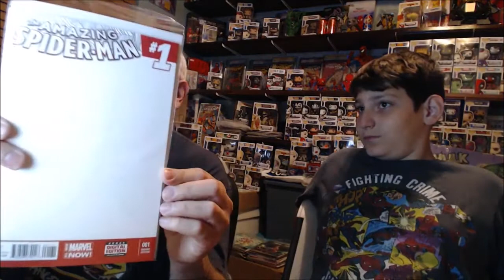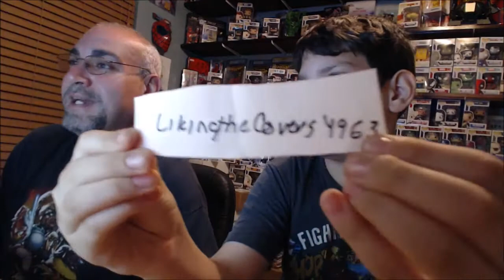Contest Winner!! What's in the box W/ Robb & Neko 5/06/15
And the winner is. Join Us, Robb & Neko, as we pick a Winner to Our "What's in the Box?!" Contest.

Want to Thank these Super GREAT You Tubers for entering.

Check them out, They Rock!!    # NerdFriends

Thanks Everyone for Watching. ! Hope we made you Smile :0)